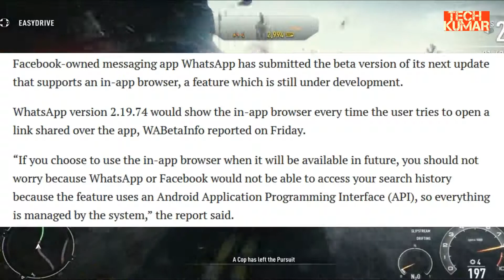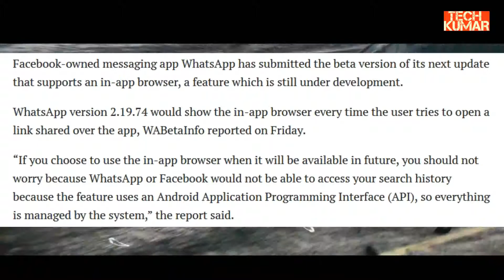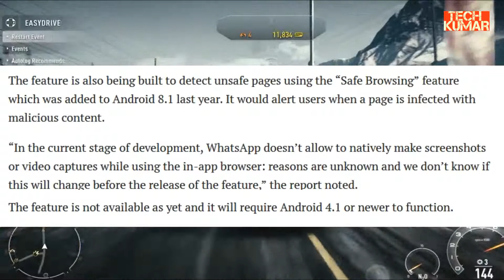WhatsApp New latest update In app browser with ‘Safe Browsing’ feature coming soon to Android users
WhatsApp version 2.19.74 would show the in-app browser every time the user tries to open a link shared over the app

Facebook-owned messaging app WhatsApp has submitted the beta version of its next update that supports an in-app browser, a feature which is still under development.

WhatsApp version 2.19.74 would show the in-app browser every time the user tries to open a link shared over the app, WABetaInfo reported on Friday.

“If you choose to use the in-app browser when it will be available in future, you should not worry because WhatsApp or Facebook would not be able to access your search history because the feature uses an Android Application Programming Interface (API), so everything is managed by the system,” the report said.

The feature is also being built to detect unsafe pages using the “Safe Browsing” feature which was added to Android 8.1 last year. It would alert users when a page is infected with malicious content.

“In the current stage of development, WhatsApp doesn’t allow to natively make screenshots or video captures while using the in-app browser: reasons are unknown and we don’t know if this will change before the release of the feature,” the report noted.

The feature is not available as yet and it will require Android 4.1 or newer to function.

“WhatsApp is intentioned to enable this feature for everyone, but this is a great news that confirms their interest for the Android platform,” the report added.

The beta is open for user-testing through the Google Play Beta Programme.

“Welcome to the testing program. You are now a tester. You’ll receive an update to the WhatsApp Messenger app. You can leave the testing programme at any time,” company’s note for willing testers on the PlayStore reads.